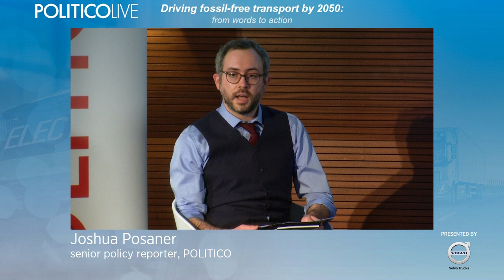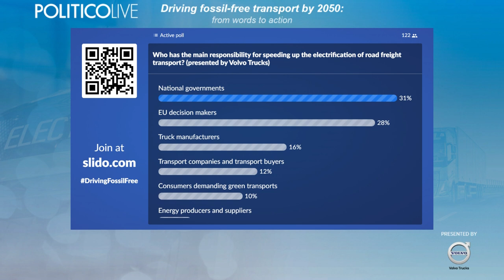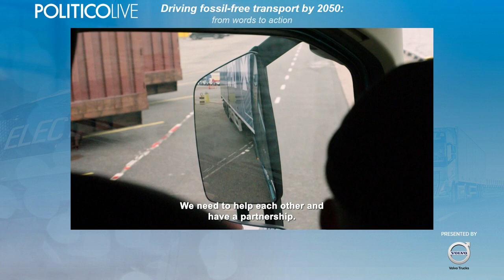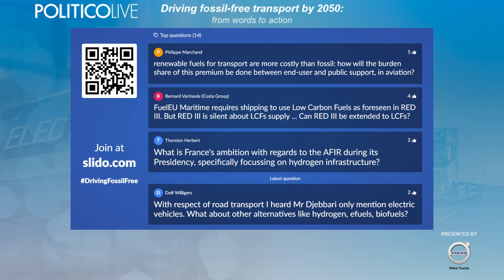Driving fossil-free transport by 2050: from words to action | POLITICO Live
There is no silver bullet to green mobility. From electrification to hydrogen, LNG and biogas, there are already a lot of energy sources available to cut road transport emissions by 90 percent by mid-century. The question is how best to use these greening energy solutions all around Europe?

Questions to be addressed include:
- How will the transport sector transition toward zero emissions by 2050? How can governments together with energy and mobility experts build a new clean ecosystem for transport?
- What are some of the parameters that regulators could set for future clean energy emissions levels? Cost? Technological advancement? Carbon footprint?
- Electrification, hydrogen, LNG: there is no silver bullet solution to green transport. How to ensure these are renewable energy sources? What is the role of policies in helping develop these solutions while ensuring they are affordable?
- Not all member countries have incentive schemes. How can the EU avoid a two-speed Europe?
- Upgrading power grids and cleaning up power generation is hugely expensive, but it’s crucial to electrifying transport. Can less-wealthy EU countries afford the change? Where are steeper investments needed to deploy and make charging infrastructures accessible to all?
Few months after the release of the Commission’s Fit for 55 package, POLITICO convenes top EU policymakers and mobility experts for a frank discussion to unpack greening energy solutions for mobility and freight transport.

Program:
Interview to Jean-Baptiste Djebbari, secretary of state for transport, France

Panel discussion with:
- Maja Bakran, deputy director-general, DG Move, European Commission
- Marco Digioia, secretary-general, European Road Haulers Association
- Antonio Lopez-Nicolas Baza, deputy head of unit on Renewables and Energy System Integration Policy, DG ENER, European Commission
- Ovarith Troeung, director green mobility, ENGIE